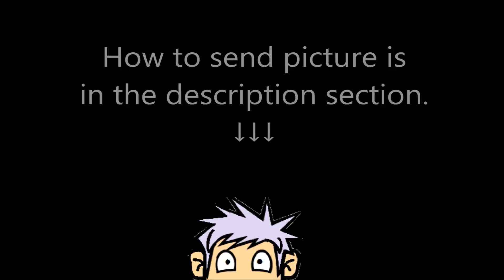Drawing Your ANIME OCs #22 - Art Challenge with Subscriber's drawing！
I hope this "how to draw" video will help.

I hope to turn your drawing into your Anime OCs next time.
Please send me a picture with Instagram Direct.
My Instagram URL
I'll be waiting for your picture (^_^)

How to Direct Message with Pictures on Instagram
①Open the Instagram app.
If you aren't logged into Instagram, tap Login.
②Tap the paper plane icon.（It's in the top right corner of your screen.）
Doing so will open Instagram Direct.
③Select people you'd like to send a message to.
④Tap the "Write a message" field, and type in a message.
If you want to send a photo instead, you can tap the icon to the side of the text field and tap a photo to select it.
⑤Tap the Send.